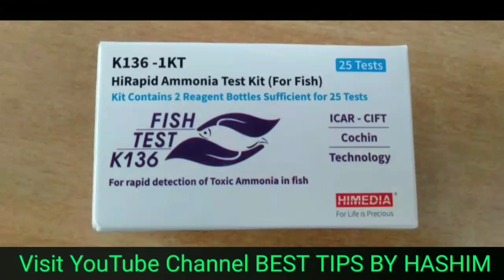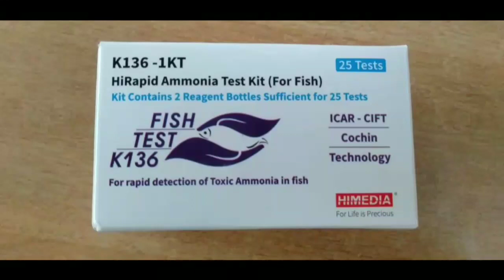How to find formalin, Ammonia in fish| ഫോർമാലിൻ ചേർത്ത മത്സ്യം എളുപ്പം തിരിച്ചറിയാം|Malayalam Health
How to find formalin, Ammonia in fish|
ഫോർമാലിൻ ചേർത്ത മത്സ്യം എളുപ്പം തിരിച്ചറിയാം|Malayalam Health Tips

This video is about the health tips on how to detect formalin, excess ammonia, poison in fish.

ഫോര്‍മാലിന്‍ എന്നത് സാധാരണയായി മൃതദേഹങ്ങൾ അഴുകാതെയിരിക്കുന്നതിനാണ് ഉപയോഗിയ്ക്കാറ്. ഇതിനെ ചിലർ  മീനുകൾ കേടു വരാതിരിക്കാൻ ദുരുപയോഗം ചെയ്യുകയും ഫോർമാലിൻ അടങ്ങിയ മീനുകൾ നാം ഭക്ഷിക്കുമ്പോൾ  ശരീരത്തിൽ വിഷമായി എത്തുകയും, വലിയ അസുഖങ്ങൾ പിടിപെടും ചെയ്യുന്നു.
മീനുകളിൽ ഫോർമാലിൻ, അമോണിയ ഉണ്ടോ എന്ന് വളരെ എളുപ്പത്തിൽ കണ്ടുപിടിക്കാവുന്ന ഒരു  കിറ്റ്/മരുന്ന് നെ കുറിച്ചാണ് ഈ വീഡിയോ.